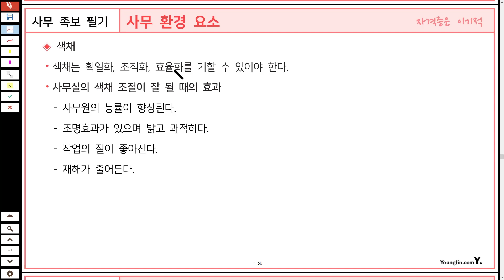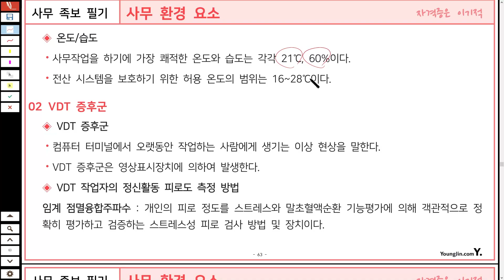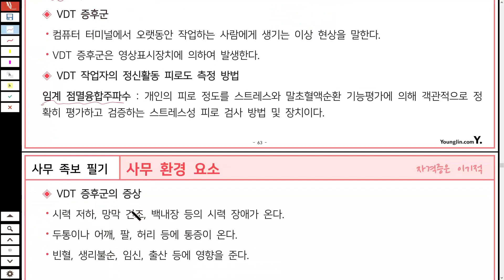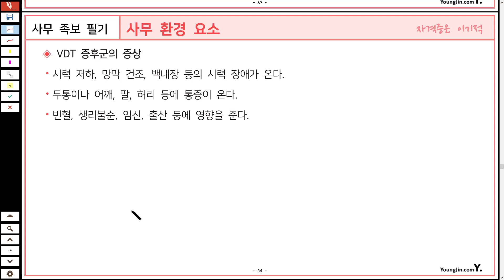[사무자동화필기] POINT 21 사무 환경 요소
이 동영상은 [이기적 사무자동화 필기 절대족보/환상의 콤비] 도서 내용을 바탕으로 제작되었습니다.